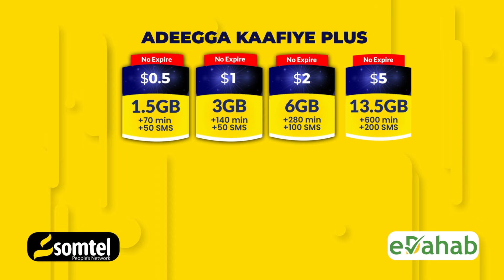Gaadiid Farabadan oo ku Xayiran Duleedka Baladweyne